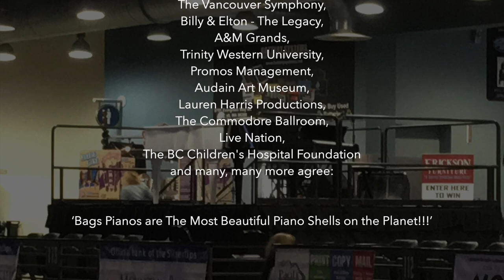Bags Pianos - The Most Beautiful Piano Shells on the Planet!